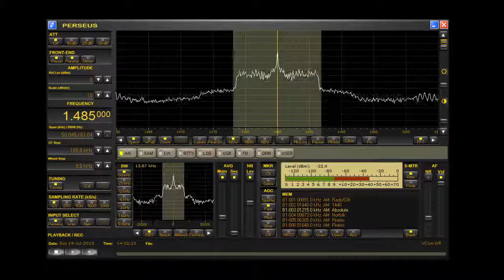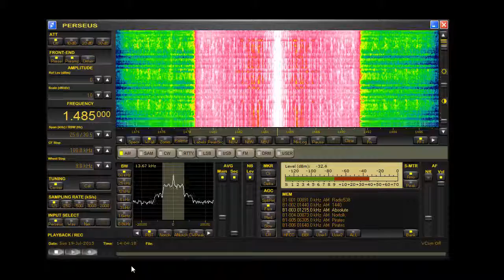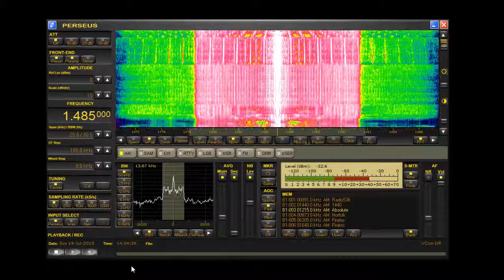BBC Radio Humberside 1485khz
Splattering a bit wide eh beeb? ;)